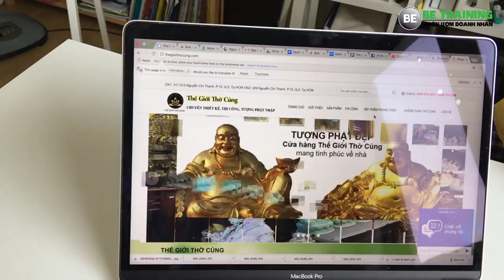20 tuổi đã ra kinh doanh thế giới thờ cúng - Bài 183